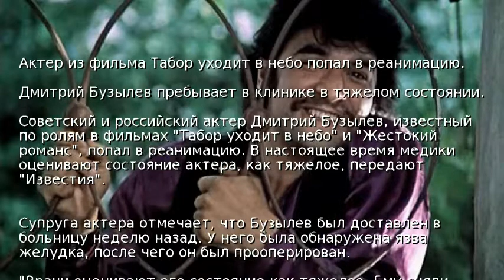Актер из фильма Табор уходит в небо попал в реанимацию